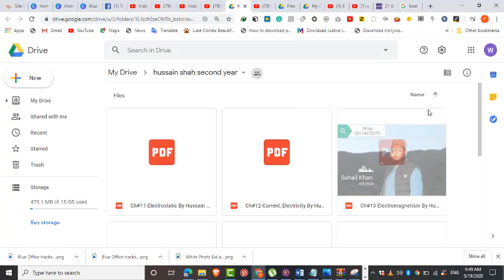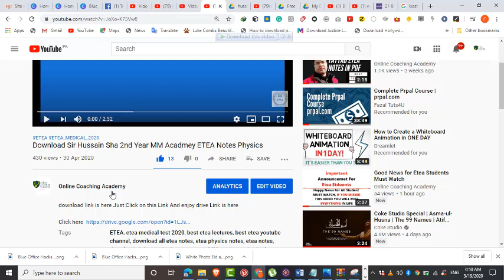Download Redspot chemistry and Redspot physics in PDF